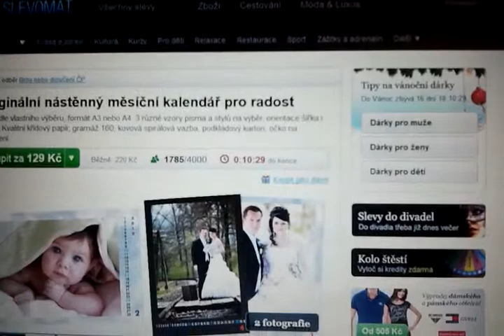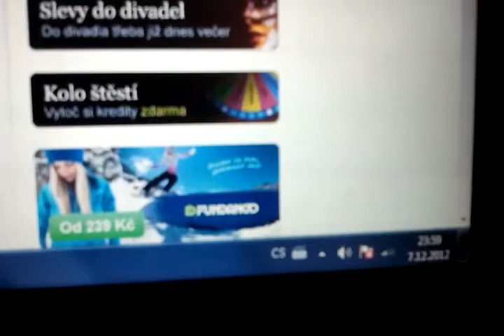Slevomat - časoprostorové mysterium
Zázraky se dějí, stačí si jich všimnout :)